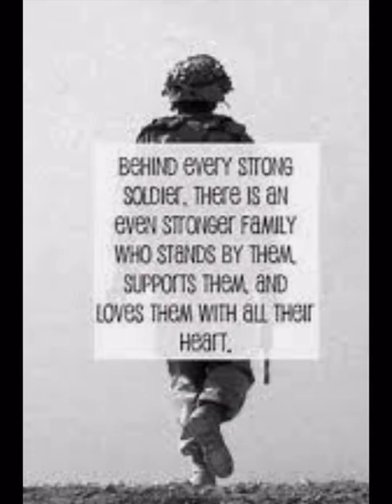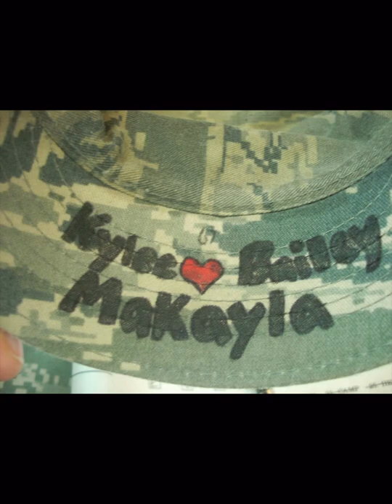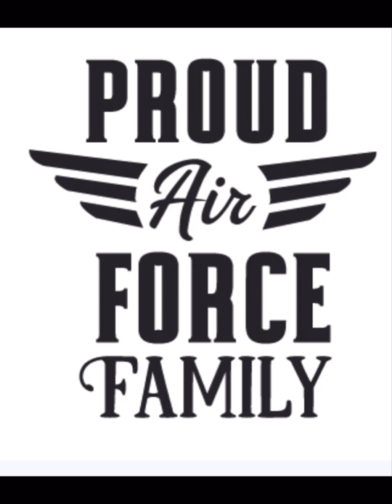Derek Retirement picture slideshow